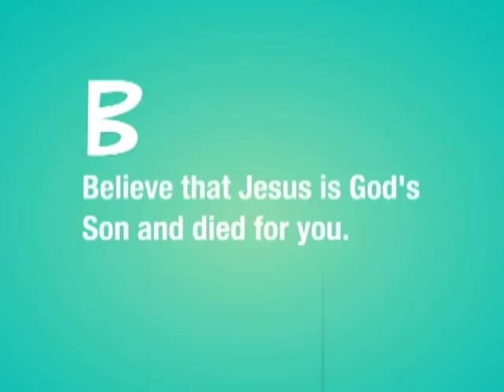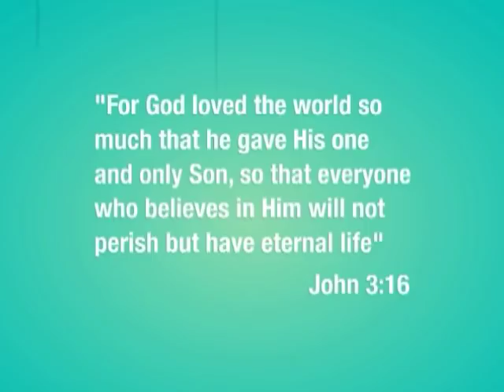True Consequences video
This video will help kids understand how to begin a relationship with God through faith in Jesus.